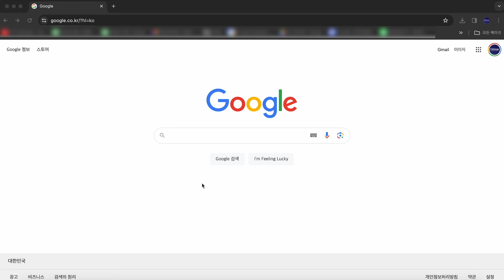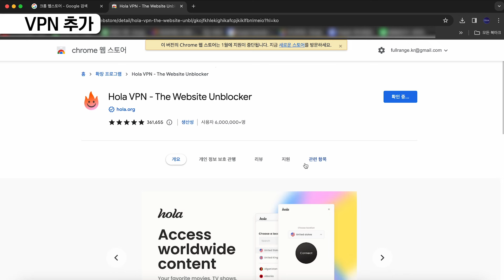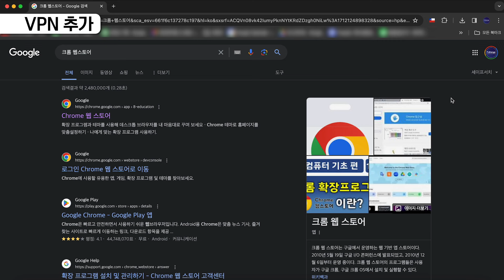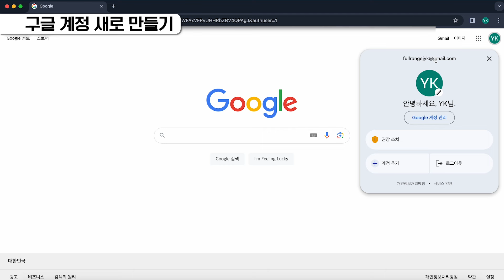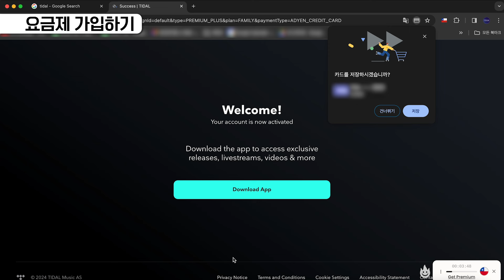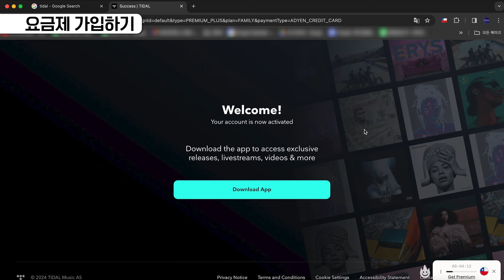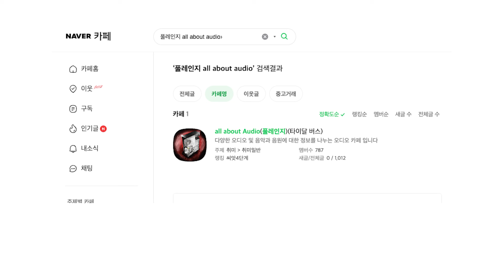고음질 타이달을 매월 2천 원대에 쓸수 있다고? 타이달 저렴하게 가입하는 방법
칠레 타이달 패밀리 가입 방법(가입시 보기 가능)

안녕하세요.

감사합니다.